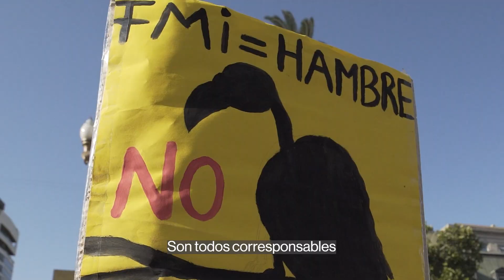Este 24 de marzo, volvamos a llenar las calles.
Este 24 de marzo, como todos los años:
A las calles contra la impunidad de ayer y de hoy.
A las calles contra el acuerdo del Gobierno con el FMI.
A las calles por nuestro futuro.
30 mil detenidos desaparecidos, presentes.